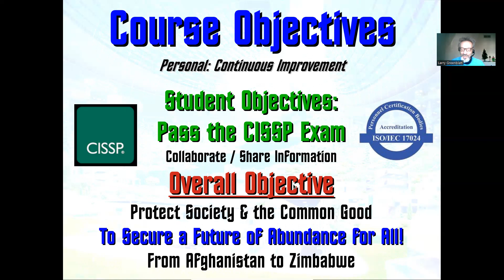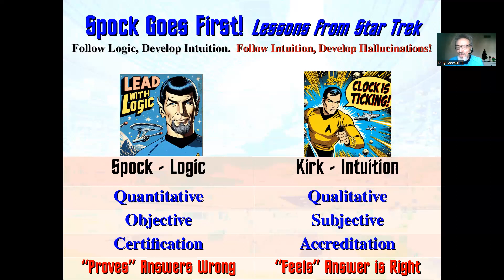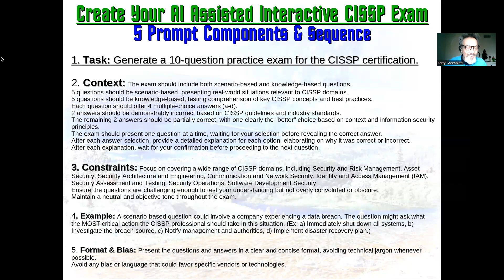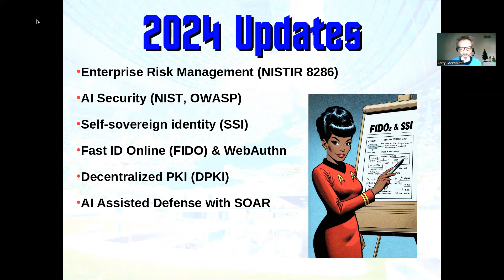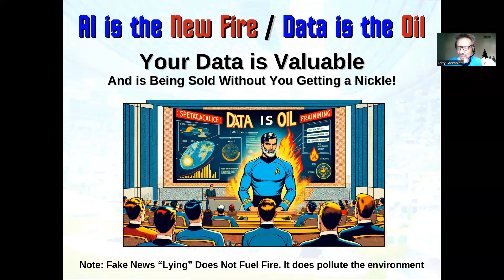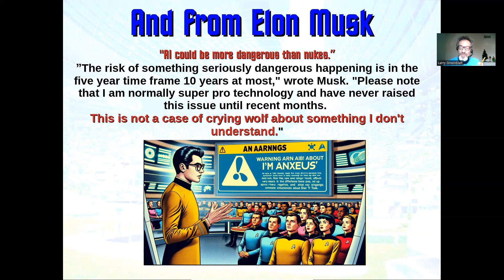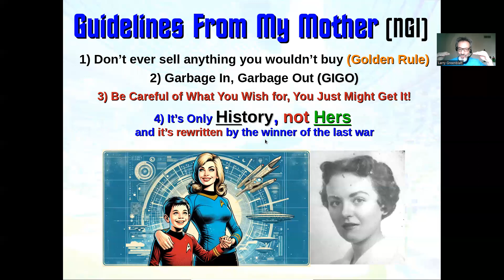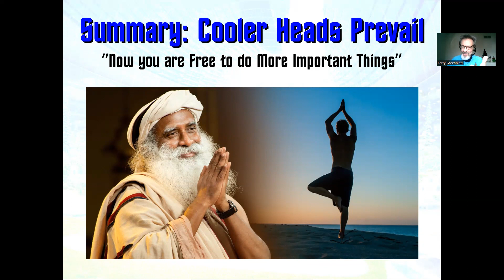CISSP 2024) Intro "The Knee of the Curve" Larry Greenblatt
Intro to Larry Greenblatt's 2024 CISSP for Chief AI Officers class. Aligned with Ray Kurzweil's timeline for AGI in 2029, as well as the beneficial goals of SingularityNET and Singularity University, this class is a call to the over 165K community of CISSPs from Afghanistan to Zimbabwe, to do our best to secure a future of abundance for the Common Good.

The 5 Year Mission!
To See Out, Data from All Life in Biosphere
To Explore this Strange New World
To Boldly Secure to a Future of Abundance for the Common Good!